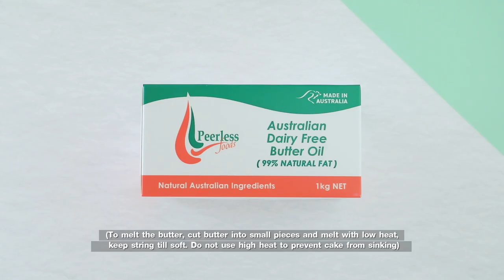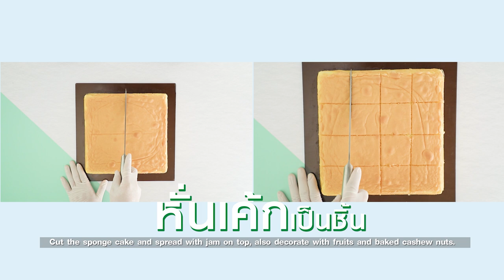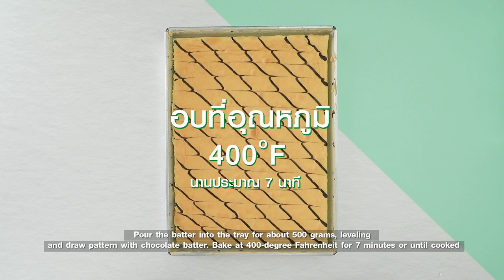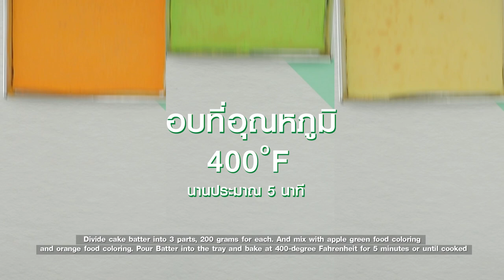สปันจ์ CAKE สูตรเด็ด ทำง่าย สไตล์ อ.ยิ่งศักดิ์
สปันจ์เค้ก
Sponge cake

ผลิตภัณฑ์ ออสเตรเลียน แดรี่ ฟรี บัตเตอร์ ออย ตรา เพียร์เลส ฟู้ดส์(ไขมันวัวธรรมชาติ)

ไข่ไก่ทั้งฟองแช่เย็นจัด      5 ฟอง
ออสเตรเลียน แดรี่ ฟรี บัตเตอร์ ออย
ตรา เพียร์เลส ฟู้ดส์(ไขมันวัวธรรมชาติ)       75         กรัม
พิมพ์สี่เหลี่ยมขนาด 10 x 10 x2 นิ้ว (ทาเนยขาวรองกระดาษและทาเนยขาวทับ)
แยมใส สำหรับเคลือบหน้า
ผลไม้และเม็ดมะม่วงหิมพานต์อบสุก สำหรับตกแต่ง

1.ผสมแป้งสาลีทำเค้ก แป้งข้าวโพด เกลือป่น ผงฟู และน้ำตาลทรายเข้าด้วยกัน เทน้ำตาลทรายลงเคล้ากับตัวแป้ง คนผสมโดยใช้พายยาง เตรียมไว้
 2.ใส่ไข่ไก่ลงในอ่างตี กับแป้งที่ผสมเตรียมไว้ เติมสารเสริมสำหรับทำเค้กสปันจ์ใช้หัวตีรูปตะกร้อ ตีด้วยความเร็วต่ำ 30 วินาที เพิ่มความเร็วสูงสุด  2 นาที  เติมน้ำเย็น ตีต่อความเร็วสูงสุด 2 นาที ลดความเร็วต่ำเวลา 2 นาที  เติมออสเตรเลียน แดรี่ ฟรี บัตเตอร์ ออย ตรา เพียร์เลส ฟู้ดส์(ไขมันวัวธรรมชาติ) ตีต่อ 30 วินาที (การละลายเนย ควรหั่นเนยเป็นชิ้นเล็ก ใส่ลงในภาชนะ นำขึ้นตั้งไฟ โดยใช้ไฟอ่อน ควรหมั่นคนจนกระทั่งเนยละลาย ไม่ควรใช้ไฟแรง เพราะจะทำให้เนยเดือด หากเนยเดือดจะทำให้เกิดการแยกตัวระหว่างไขมันและน้ำ เป็นเหตุทำให้เนื้อเค้กมีลักษณะเป็นไตได้ง่าย) จากนั้นใส่นมข้นจืด ตีให้เข้ากัน
 3. เทส่วนผสมเค้กลงในพิมพ์ที่เตรียมไว้ เกลี่ยหน้าให้เรียบ นำเข้าอบที่อุณหภูมิ 350 องศาฟาเรนไฮต์ เวลาประมาณ 25 นาที หรือจนกระทั้งสุก
           4. หั่นเค้กเป็นชิ้นขนาดตามต้องการทาเคลือบด้านบนเค้กด้วยแยมใส และตกแต่งด้วยผลไม้และเม็ดมะม่วงหิมพานต์อบสุก ให้สวยงาม

▲Line @yingsakfood